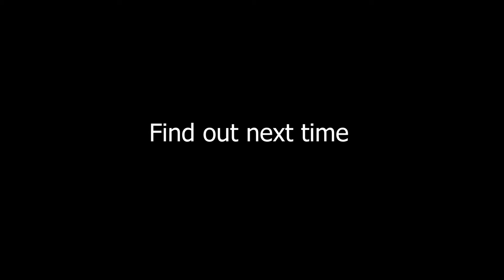Its not Scary! | Stray Playthrough -Part 3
Scary game? Nah, not scary at all.